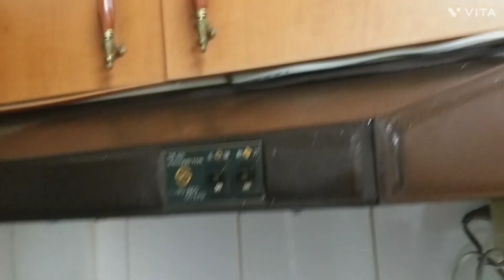셋째외삼촌 댁의 모습인데 거실에 창문도 있고 방도 깨끗해서 하루 종일 청소를 하고 집들이도 잠깐동안 했음.